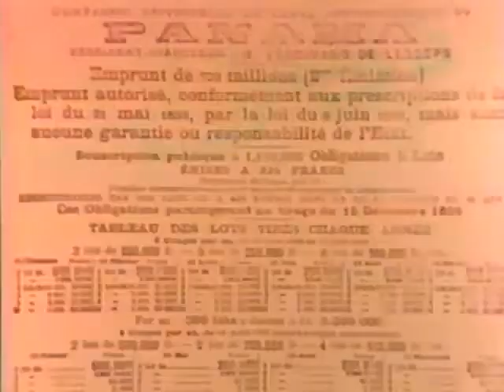The Panama Canal (1980)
The Panama Canal

(Kaw Valley Films & Video, 1980)

“I consider this film to be the best overall orientation film that is available on the Panama Canal and its history.”
Major General David S. Parker, Former President of the Panama Canal Company

THE PANAMA CANAL
Columbus … Balboa … The Spanish Trail … St. Francis Drake … Spanish Forts … Pirates … The California Gold Rush … The Panama Railroad … Ferdinadn De Lessups and the French Canal … Theodore Roosevelt … the years of U.S. construction … operation of the canal and the New Treaty. On-location photography, old photographs and movies recount the fascinating history of the narrow Isthmus and the awesome task of digging a 51-mile canal through the jungled hills and wild rivers of Panama.

“The well research narration and the wealth of vidual materials make this an outstanding film on the Panama Canal. Highly recommended.”
Landers Film Reviews

OTHER HISTORICAL AND TRAVEL-ORIENTED TITLES

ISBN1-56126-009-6